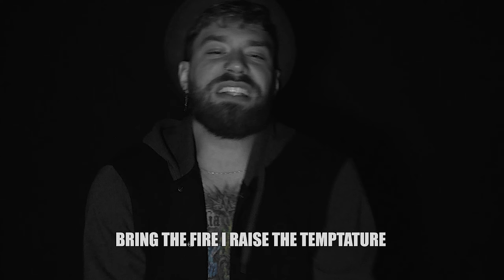Mosarie - Legendary (Music/Lyric Video)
Mosarie Music
Music and merch coming soon!